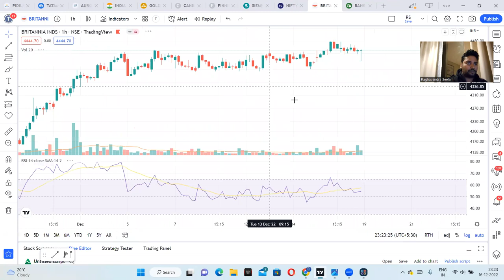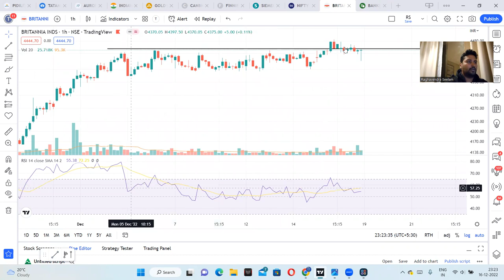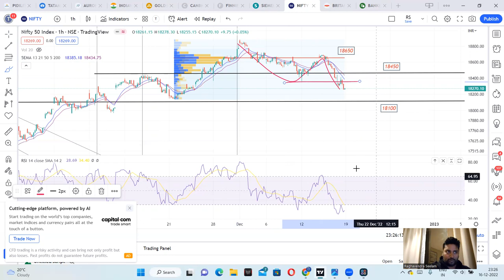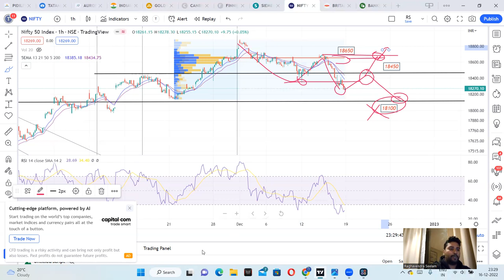Nifty Analysis | Bank Nifty | Option Strategy | Open Interest | Positional Stocks| Telugu | 19 Dec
Nifty
BankNifty
Open Interest
Option Charts

1. The Dhandho Investor
2. Common Stocks and Uncommon Profits
3. One Up on Wall Street
4. Learn to Earn
5. The Unusual Billionaires
6. Reminiscence of a stock operator

Technical Analysis Books:
1. how to make money trading with charts
2. Technical Analysis and Stock market profits

Some Self-help books I recommend to read:
1. Power of your Sub- Conscious Mind
2. Think and Grow Rich
3. The Steve Jobs Way
4. Ted Talks
5. Crush It
My Video gear:
1. Samsung Galaxy S8
2. Dell Laptop
3. Microphone
4. Gorilla Pod